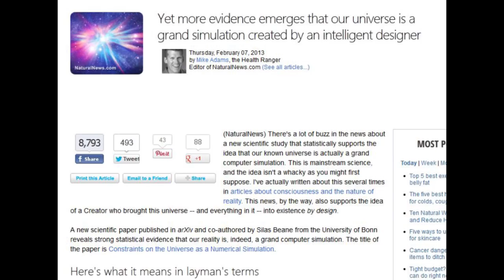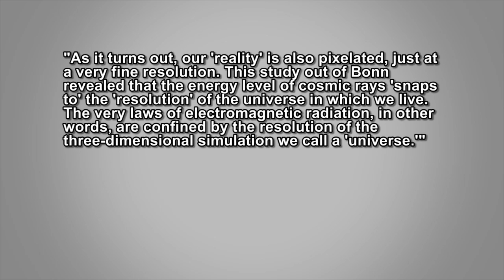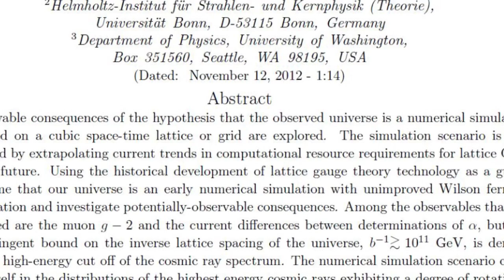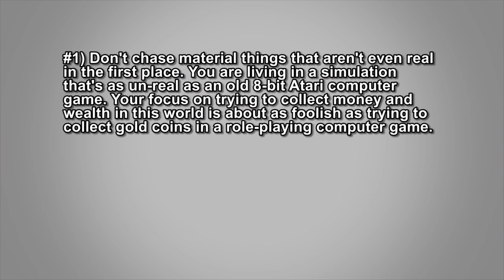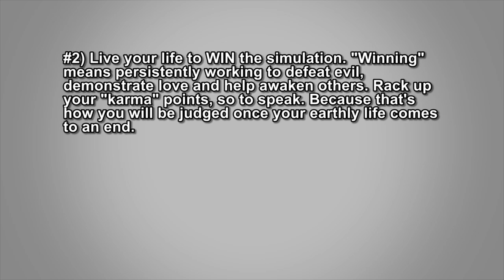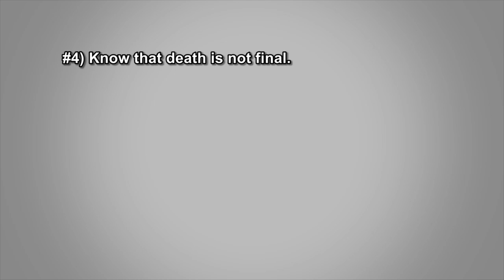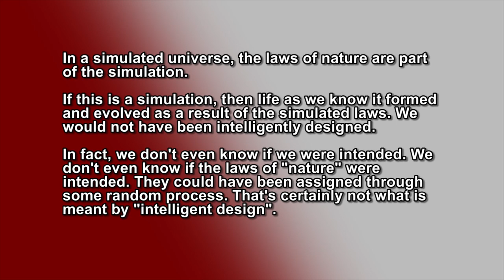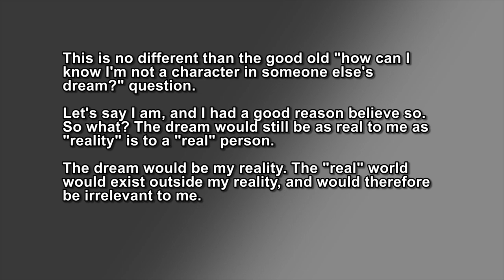Simulated universe, real stupidity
When real scientists take metaphysical mumbo jumbo seriously just to see where it leads, expect the morons to read a lot more into it than what's actually being said.

CC Attribution, used with permission.